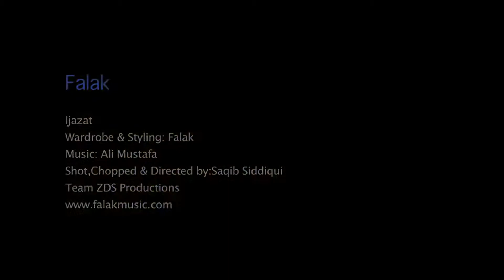Falak ijazat, Aryan bhan 9990257109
ve jan waleya enj chadh k na javeen
keetay waday saray o tor nibhaveen
gallan ishq di kitiyaan sang rataan kaddiyaan
o pull na javeen menu chhadd na javeen

Haye. Haye. Haye.

Mera yaar sajan tu
dildaar sajan tu
menu kol luka le gal seenay la le
gher aja mahi fer na ja mahi
tere tarlay pawaan tenu kinj samjhawan

ik wari aja gher phera paja
koi lab ke leya de mere dil da ranjha
rab teri khudaai main devaan duhaii
os be kadre nu meri qadar na aai

Haye. Haye. Haye.

bahan kangna paa ke hathe mehndi laa ke
kanni mundraan paa ke hun kinnu dakhawan
chann eidi charheya tu gher na mureya
rahwan tak tak teriyaan akhaan rondiyaan meriyaan
ve toun samajh na paya mann ishq machaya
ve main ho gai challi rowaan beh ke kalli

ve mann le kena dukh hor nain sehna
dewaan dil nu tasalli rowaan beh ke kalli
rahwaan tak tak teriyaan akhaan rondiyaan meriyaan
kinj badal gaya toun dil khed gaya toun
hass haseyaan de wich dil tor gaya toun

Haye. Haye. Haye.